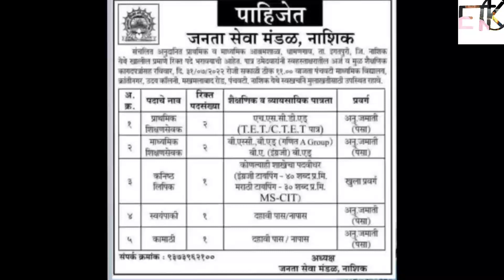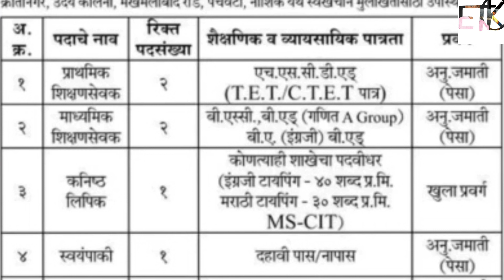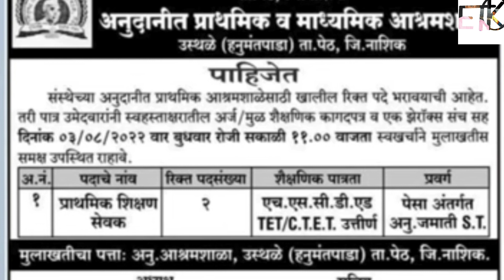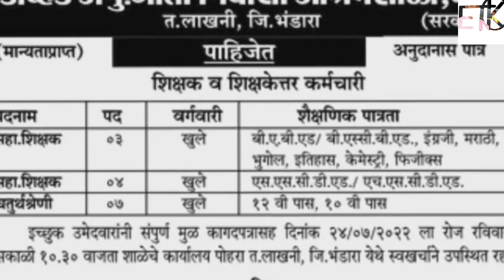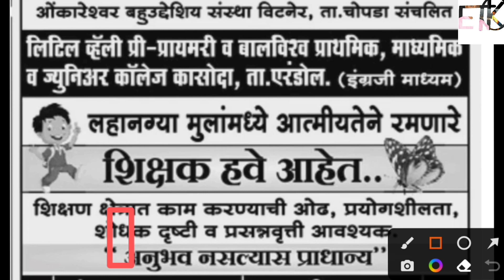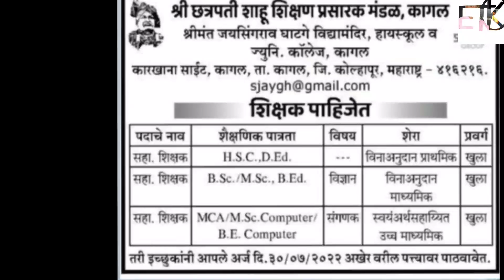शिक्षकभरती जाहिराती||अनुदानित-३शाळा ||कोणती पात्रता||फोन नं